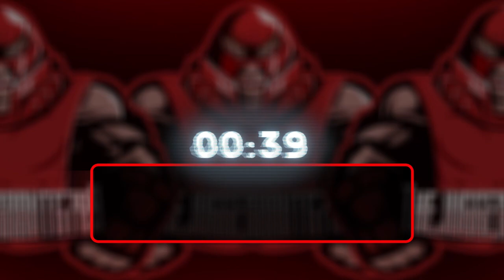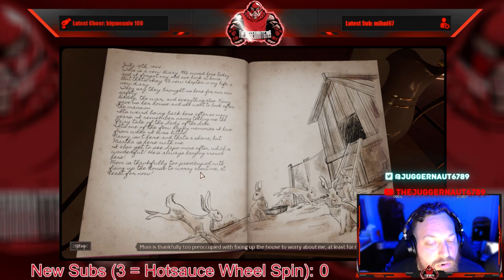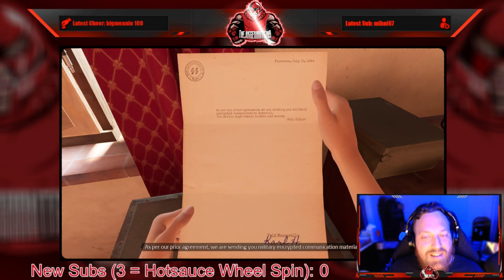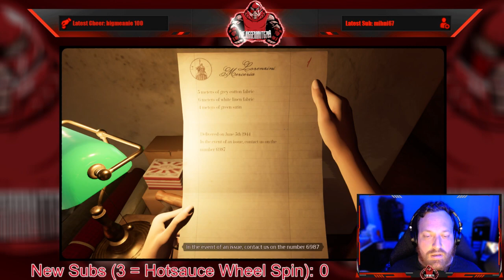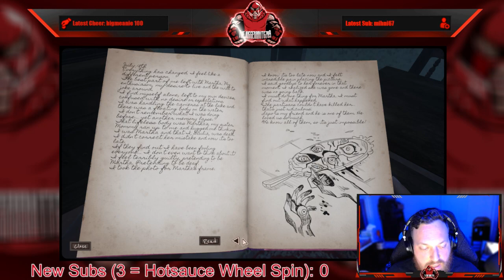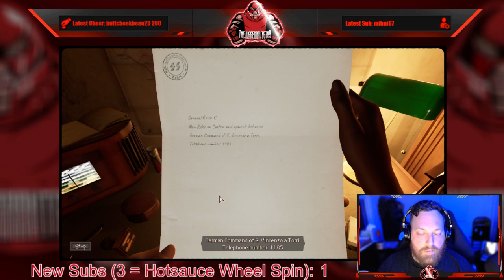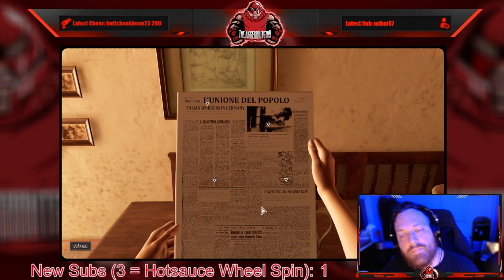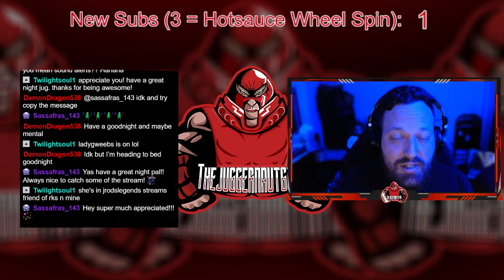Full Stream - July 7, 2022 - (Martha Is Dead)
Recording from July 7, 2022 over on Twitch. Jugg plays MarthaIsDead!